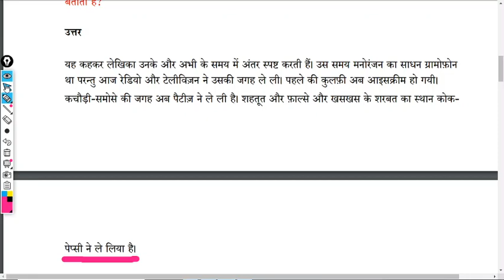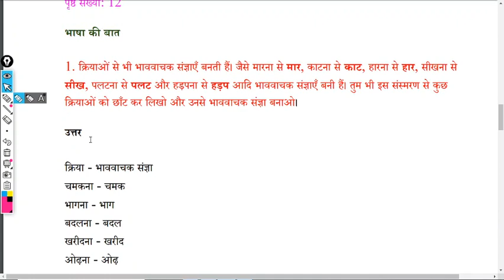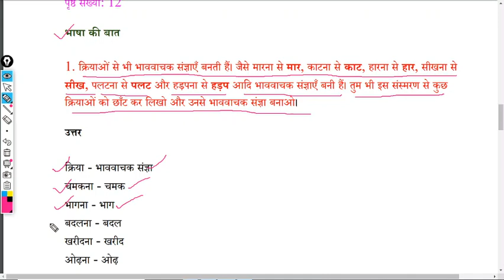Class 6 || Hindi || Chapter 2 || Bachpan || Question Answer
Class 6 hindi chapter 2 cbse
ncert class 6 hindi chapter 2 question answer
book- basant
class-6
chapter 2